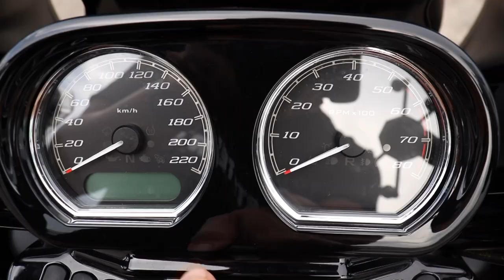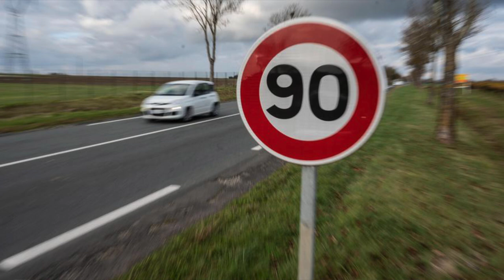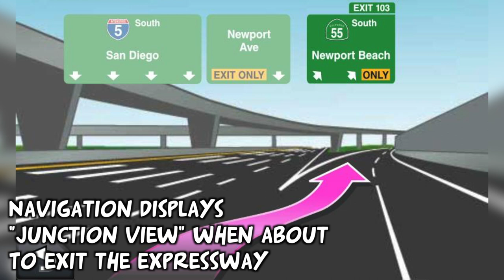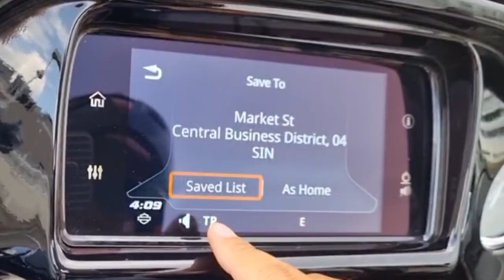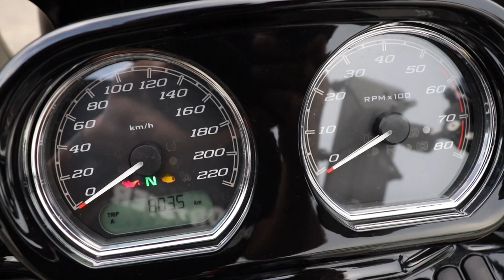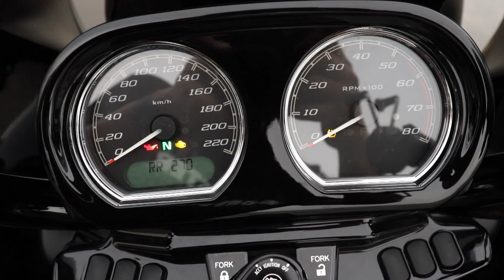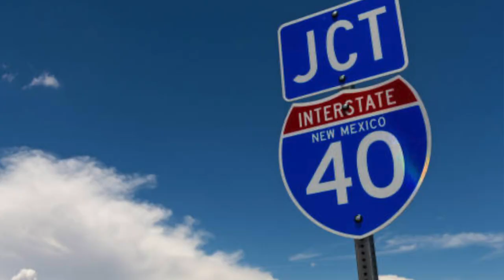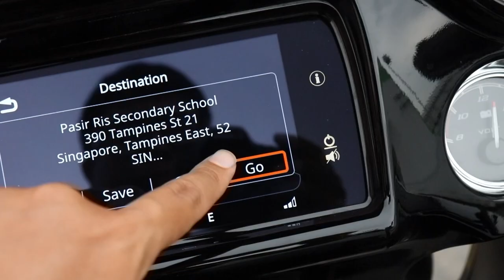Harley-Davidson Road Glide Ultimate Review | Vlog#408